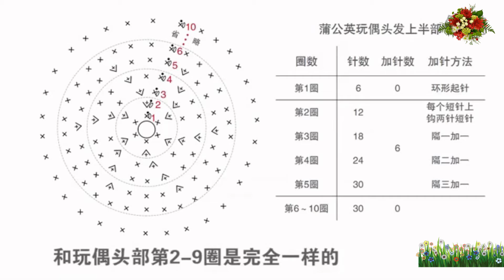鉤針編織玩偶 花仙子系列擺件 蒲公英玩偶 3/3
花仙微景觀擺件 毛線玩偶 蒲公英
②編織用線
·灌芯棉 卡其色 * 2
·有機棉 米色 * 1
·有機棉 淺黃色 * 1
·有機棉 草綠色 * 1
·有機棉 深綠色 * 1
·25cm粗鐵絲 * 10
·木盒 * 1
·細鐵絲,紙膠帶,萬能膠,珠子,小釦子,縫針等
·2.5mm普通鉤針 + 3.5mm普通鉤針
·膠槍+膠棒